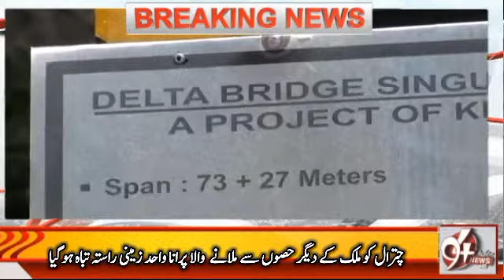Chitral 1903 main banany waly pul ki history | oldest bridge of Pakistan | 94 news hd plus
چترال کو ملک کے دیگر حصوں سے ملانے  والا اگر واحد زمینی راستہ لواری ٹاپ ہے جو اب لواری ٹنل کی شکل میں سرنگ بن چکا ہے تو دریا ء عبور کرکے واحد پل چکدرہ کے مقام پر دریائے سوات پر بنا گیا ایک پل ہے۔ اس دریا پر پہلی بار برطانیہ دور حکومت میں  ونسٹن چرچل پل 1903 میں تعمیر ہوا تھا۔ 2010 کے تباہ کن سیلاب میں اسی دریا پر 1987 میں بنا ہوا  آر سی سی پل تباہ ہوا تھا مگر ایک سو دس سال پرانا یہ پل اپنی جگہہ پر کھڑی تھی جو لوئیردیر، اپر دیر اور چترال کو ملک کے دیگر حصوں سے  ملانے کا واحد مواصلاتی ذریعہ تھا دیکھتے ہیں گل حماد فاروقی کی یہ حصوصی رپورٹ